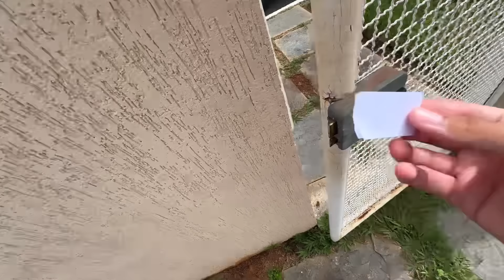MONSTRANDO MINHA NOVA MANSÃO *tem um invasor